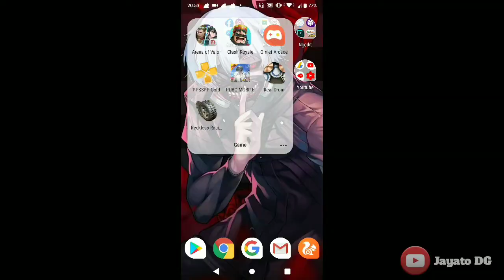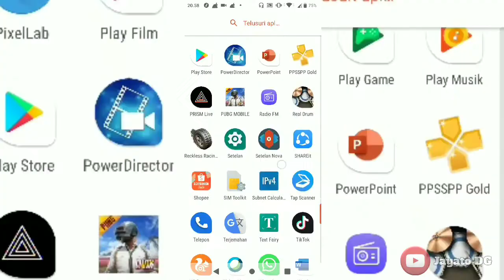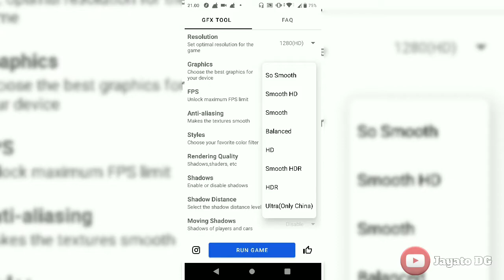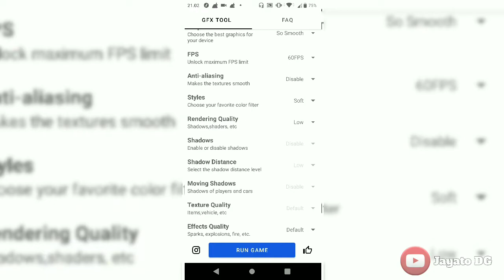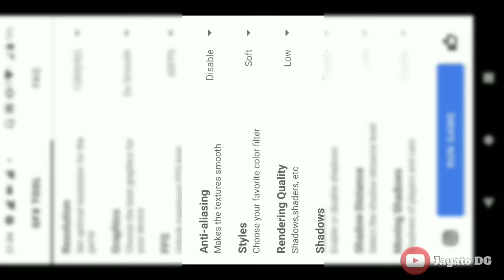Cara mengatasi Lag atau frame drop pada game pubg mobile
Oky gays so kali ini ane akan memberikan tips,Cara mengatasi Lag atau frame drop pada game pubg mobile

Cara menjadi
-like = mendukung 👍
-coment(positif) = support 😉
-shert = semoga di beri kesehatan&rezeki (amin🙏🏻)

Sp tau ada yg mau donasi buat update room & device ane :')

1 like dari kalian membuat ku bahagia 😉

🔴Kinemaster
📱Assus zenfone m1
🎮 Pubg mobile